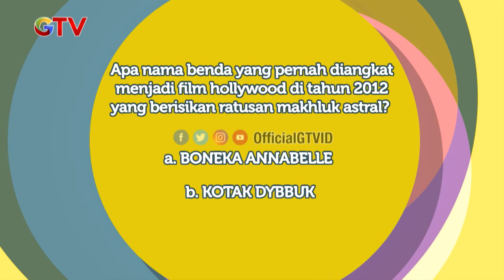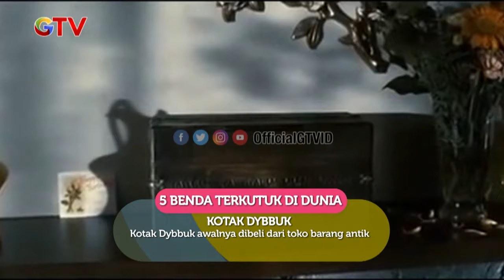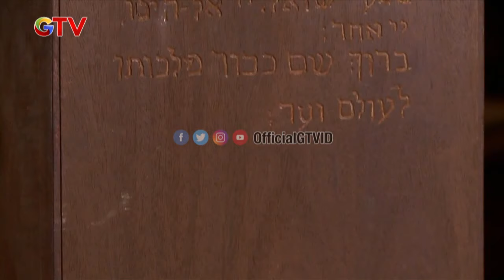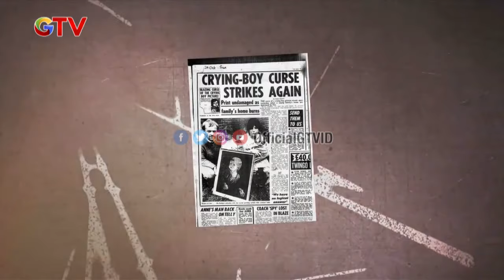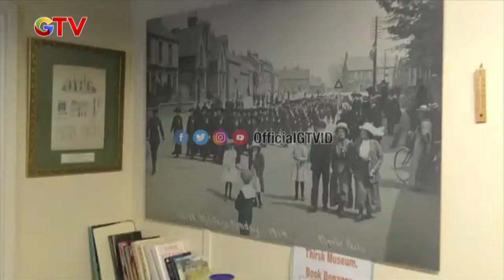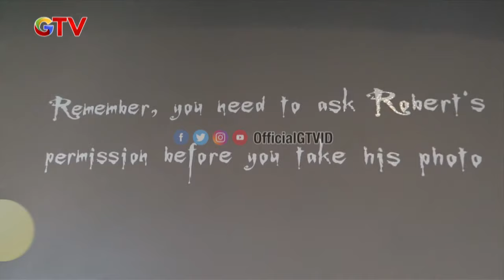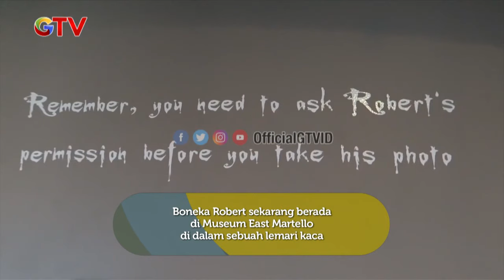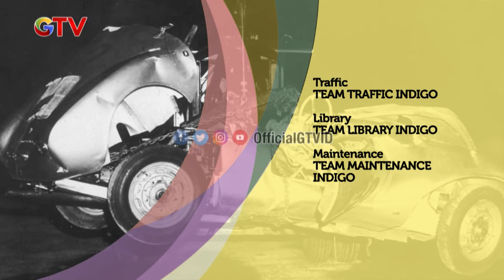Kutukan Lukisan Ini Tidak Bisa Terbakar Walaupun Rumah Kebakaran | Ragam Cerita | Eps.19 (3/3)